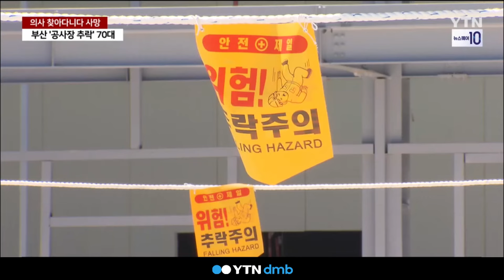'공사장 추락' 70대, 수술할 의사 찾다가 숨져 [세상만사]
공사현장에서 추락한 70대 노동자가
수술할 의사를 찾다가
4시간여 만에 숨지는 일이 벌어졌습니다.

평일 오전에도
응급 의료 체계가
제대로 작동하지 않고 있는 건데,
추석 연휴를 앞두고
시민들의 불안감이 커지고 있습니다.

차상은 기자입니다.